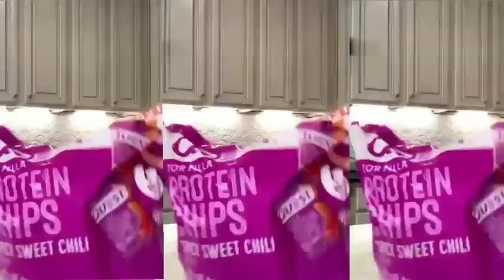Snacks and chocolate restocking ASMR | Spread Love ❤️ Show Humanity | Hamsha Elif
Snacks and chocolate restocking ASMR

Hey there, hope you all are doing fine🦋
This channel is for refreshment purposes. We share these asmr videos for therapeutic n relaxing purposes. Our only purpose is to spread love.

                                                               Hamsha Elif